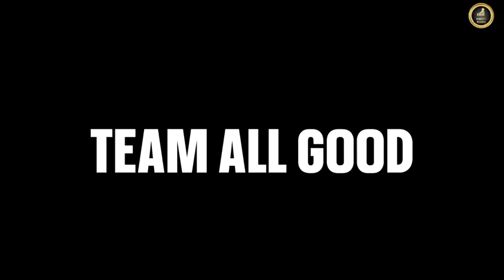Nachungi DJ Pe Song Mai Nachungi Dj Pe Payal Tut Gayi To Kiya Armaan Malik Payal Malik New Song 2022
Nachungi Dj Pe ( नाचूंगी डीजे प ) || Armaan Malik || Payal Malik || New Haryanvi Song

Starring :- Armaan malik, Payal Malik & laksh
Singer :- Nonu Rana
Lyrics :- Sunny Kundu
Editor :- Montey
Producer :- Armaan Malik
Label :- Number 1 Records
Makeup ( Neeraj Singh & team)

Tags-
nachungi dj pe,
nachungi dj pe song,
nachungi dj pe armaan malik,
nachungi dj pe payal malik,
nachungi dj pe dj song,
nachungi dj pe haryanvi song,
payal tut gayi to kya,